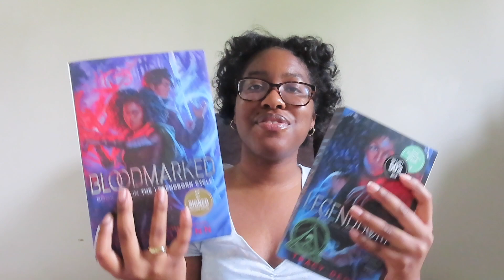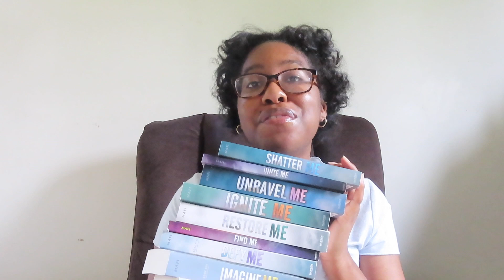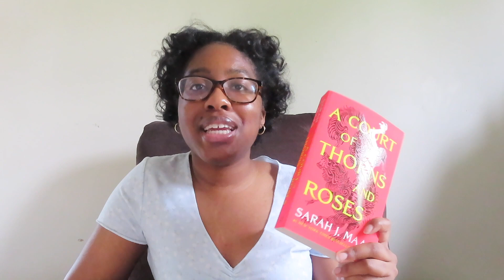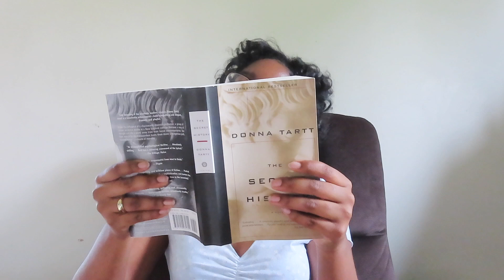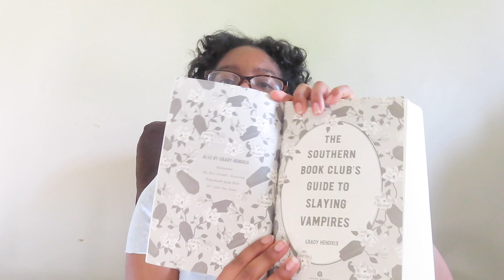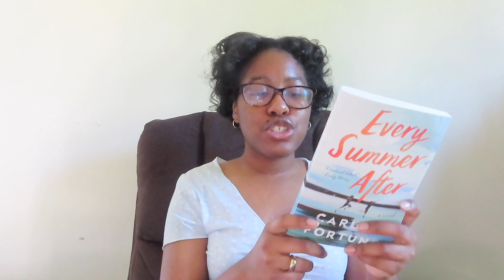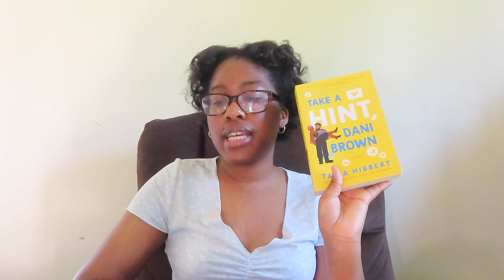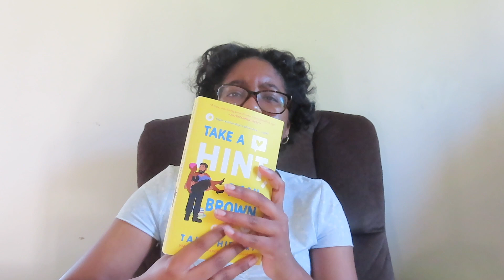all the books on my physical tbr (30+ books)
showing you guys all the books on my physical tbr!!! i need to seriously be put on a book buying ban.

🎙I HAVE A PODCAST 🎙*all links in linktree*

age: 19 at the time this is posted